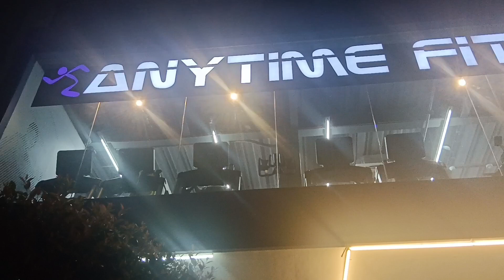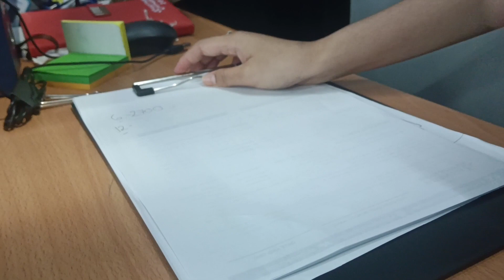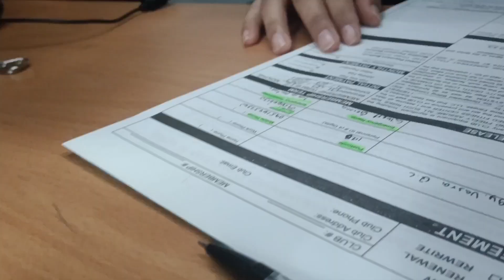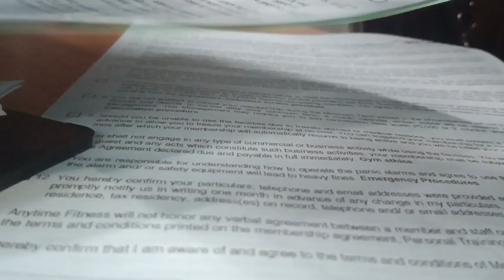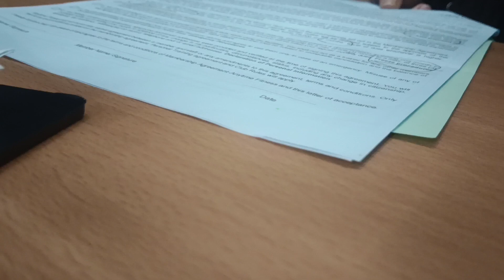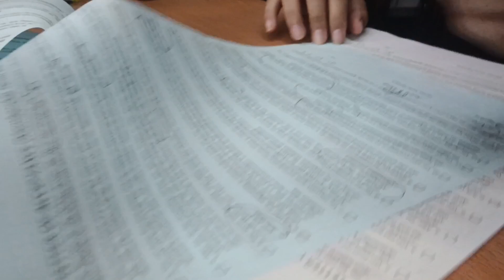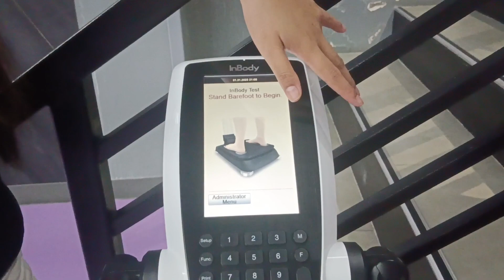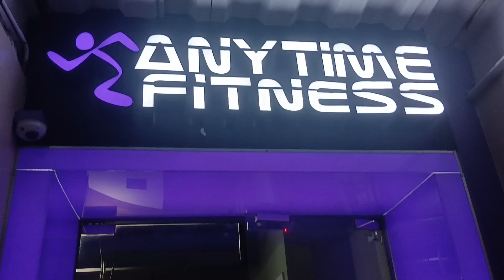How to become a member at ANYTIME FITNESS And how to register (NAGPAREGISTER KAMI NG ASAWA KO)